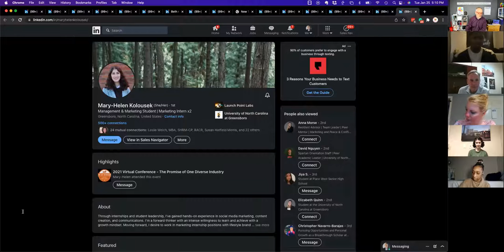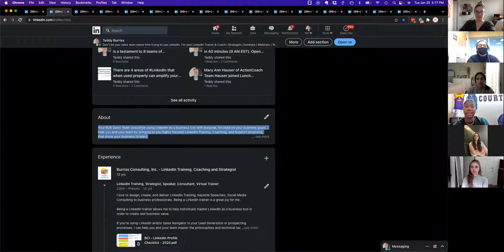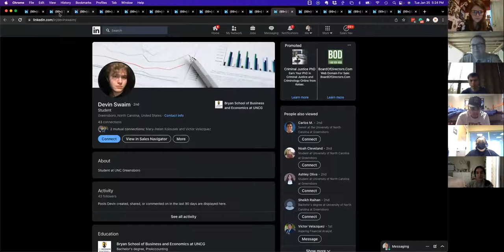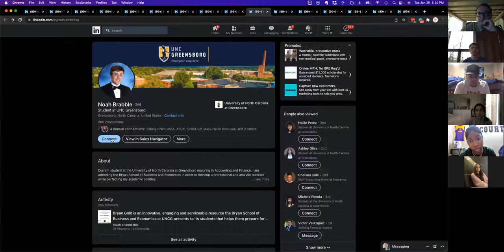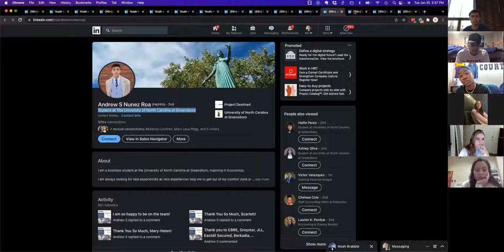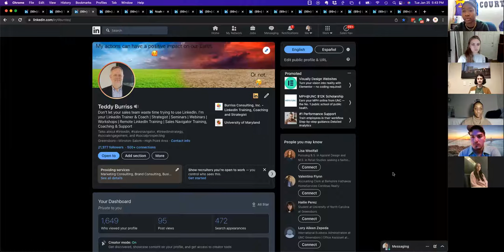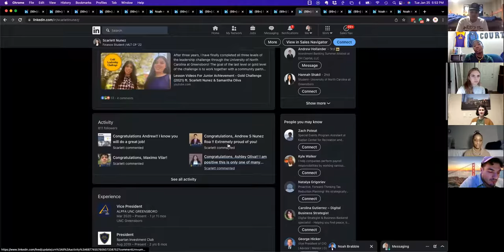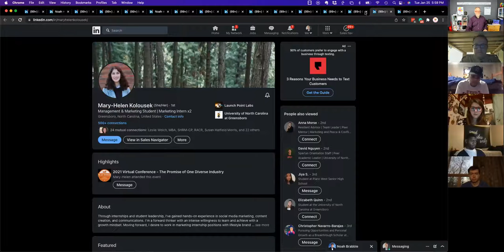Teddy Burriss Speaks to NCSI UNCG Student Business Group about using LinkedIn as a Business Tool.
I was invited to speak to the North Carolina Sales Institute at UNCG on using LinkedIn as a Business Tool.

Here is what I shared with the students.

Teddy Burriss
LinkedIn Strategist & Trainer